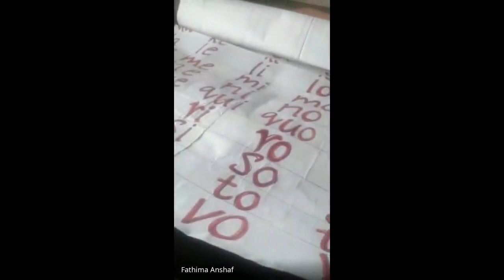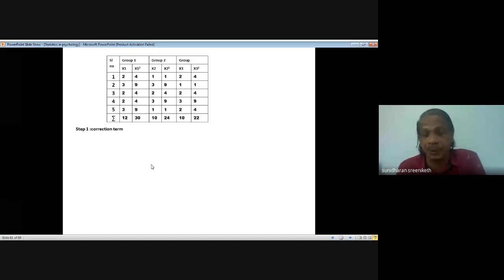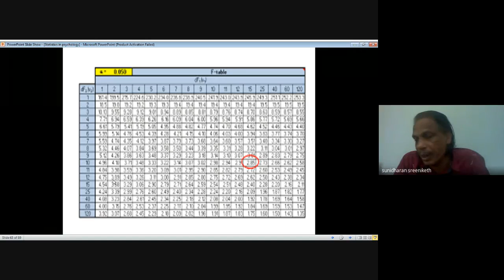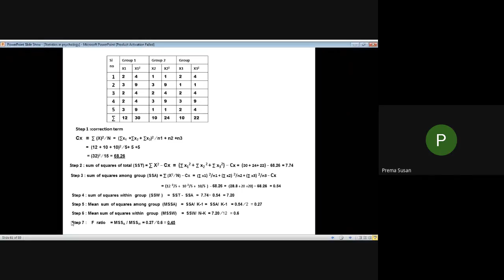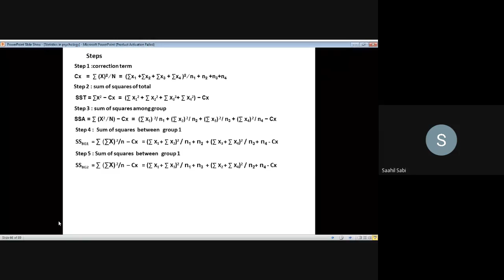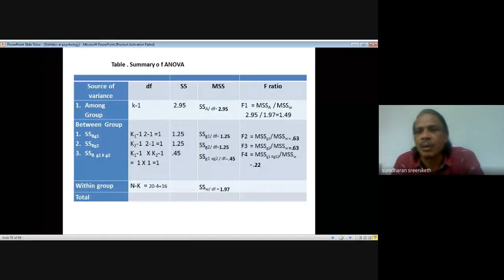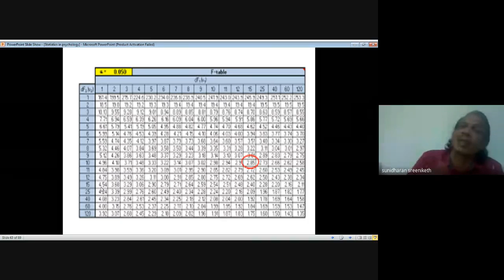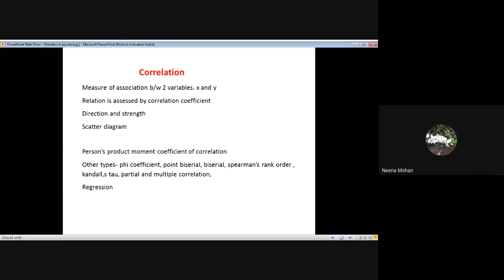MPC6 Session 3of5 Jan2020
MPC 6 (Statistics in Psychology)- is a Course in Master of Arts (Psychology) (MAPC) under School of Social Sciences (SOSS).